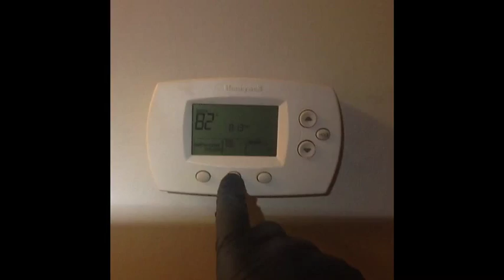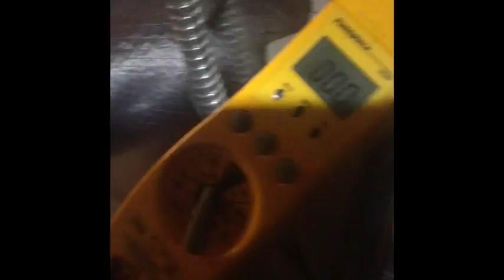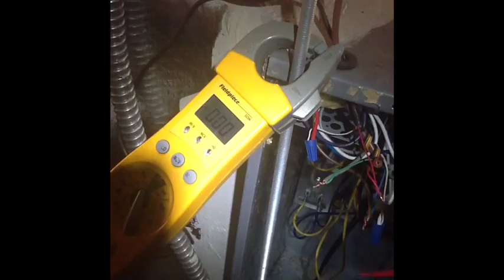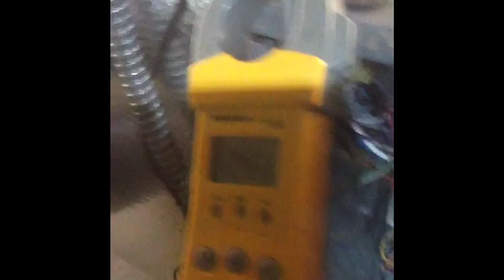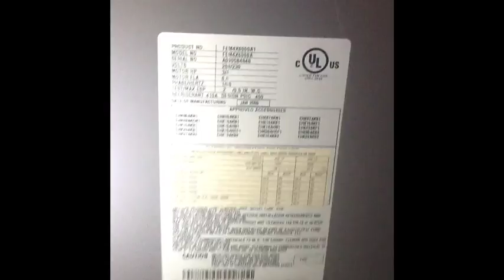Hvac: Diagnosing a X13 Blower Motor To A ICP. And Re-Install